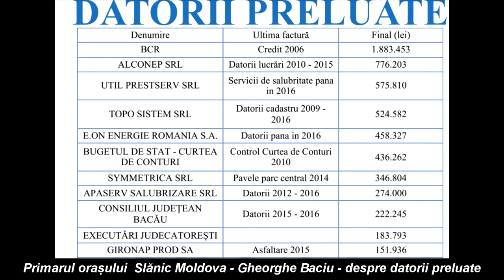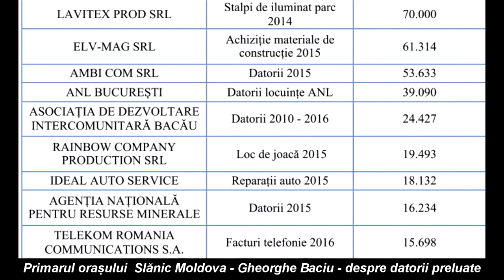LA SLANIC MOLDOVA Mandat de Primar BACIU GHEORGHE - Datorii preluate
LA SLĂNIC MOLDOVA, Județul Bacău,  Mandat de Primar BACIU GHEORGHE - Datorii preluate FILMARE EXCLUSIV TV

Cu stimă,
echipa Exclusiv

Vizionare plăcută !